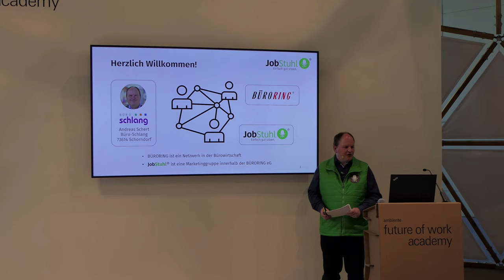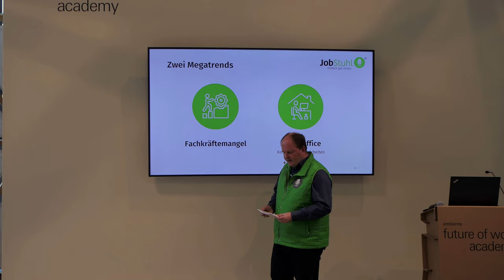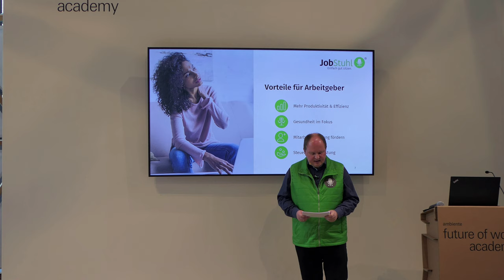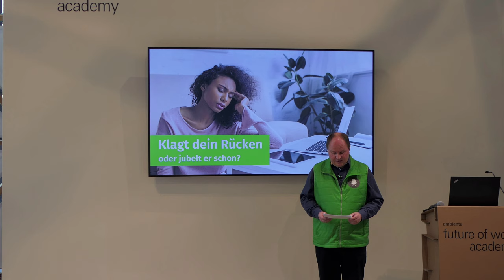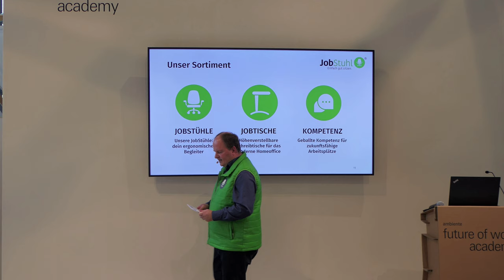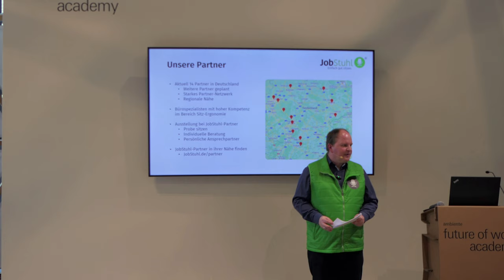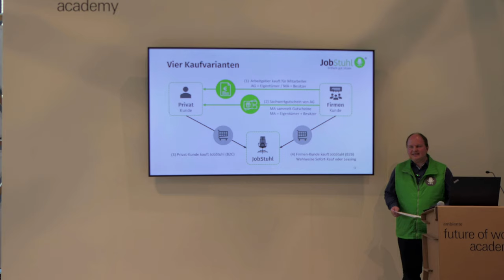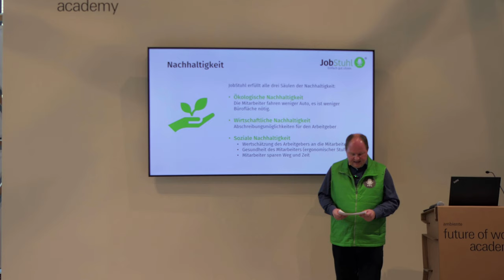Wie chillig ist dein Home Office? | JobSTUHL | Andreas Schert | Ambiente 2024 | Frankfurt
"JobStuhl" ist in Anlehnung an JobRad oder JobTicket eine Idee, bei der der Arbeitgeber Kosten übernimmt, die sonst die Mitarbeitenden alleine zu tragen hätten. Mit "JobStuhl" stellt der Arbeitgeber den Mitarbeitenden einen ergonomischen Büro-Drehstuhl für ihr Homeoffice zur Verfügung. Für die engagierten Mitarbeiterinnen und Mitarbeiter im Homeoffice, sei der "JobStuhl" ein Versprechen auf Komfort und gesunde Arbeitstage, für Arbeitgeber ein Benefit im Wettbewerb um qualifizierte Arbeitskräfte und damit eine wertvolle Investition in die Zukunft ihres Teams.

🔔 LIZENZ
👉 Dieses Video steht unter einer CreativeCommons Lizenz (cc-by 4.0) mit Namensnennung (SP3CIALEffects) und kann auch gerne von anderen genutzt und weiterverbreitet werden.